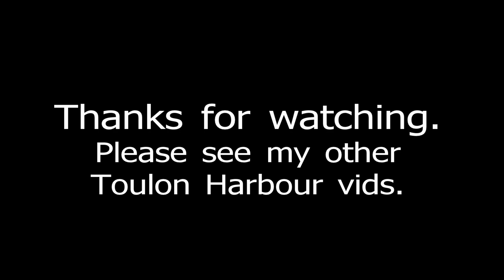French Navy Warships, Toulon Harbour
In this video we pass a number of French Navy warships on the harbour ferry - the only one I can name is L9015 Dixmude